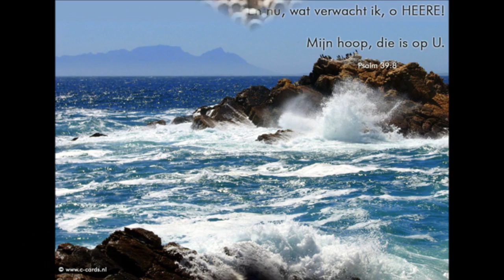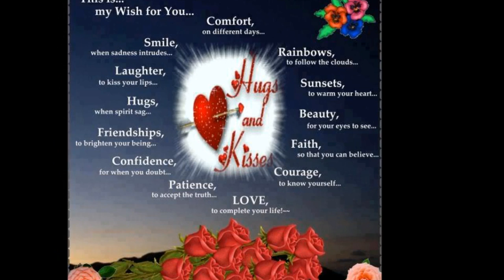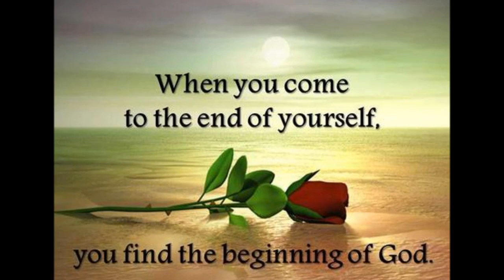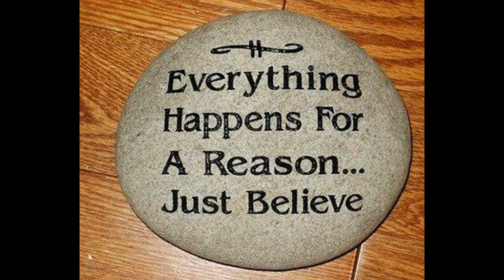Truus Simons Hoelang nog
Zij zingt echt zo mooi recht uit haar hart ! Prachtige muziek